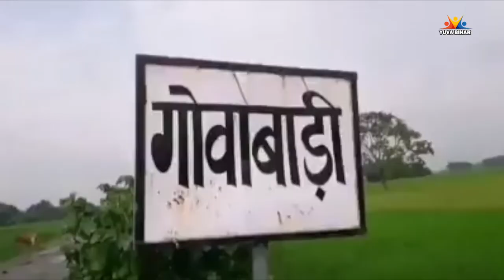'बिहार में का बा' सुनिए नेहा सिंह राठोर का ये गीत | Bihar Me Ka Ba Neha Singh Bhojpuri Singer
'बिहार में का बा' सुनिए नेहा सिंह राठोर का ये गीत |
Bihar Me Ka Ba Neha Singh Bhojpuri Singer